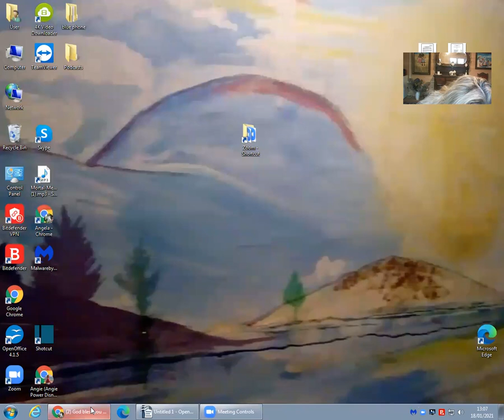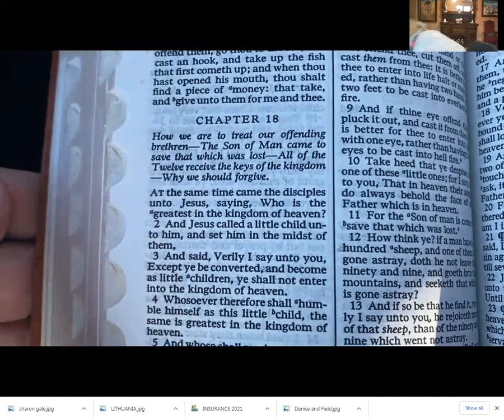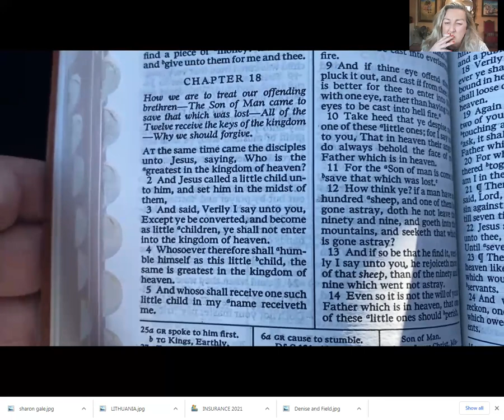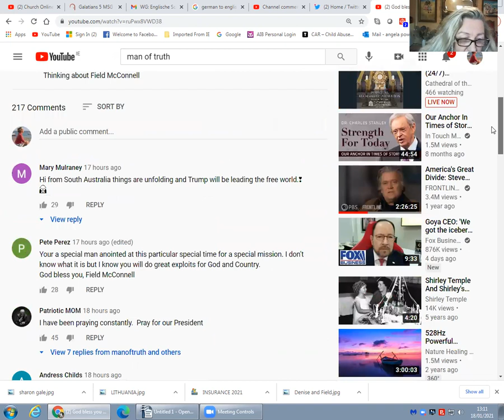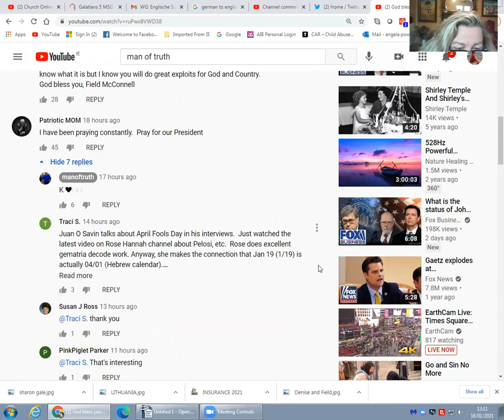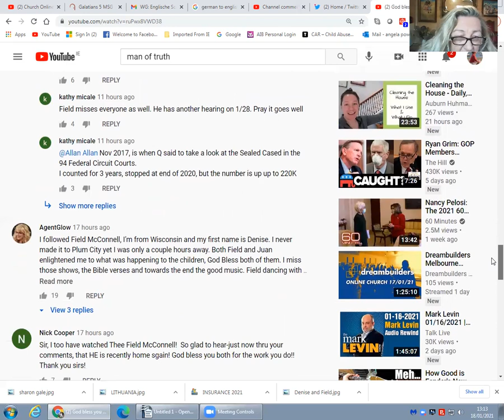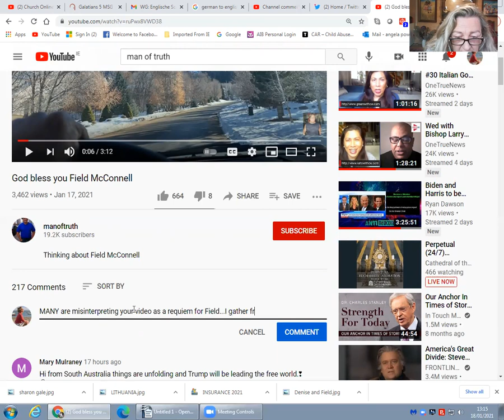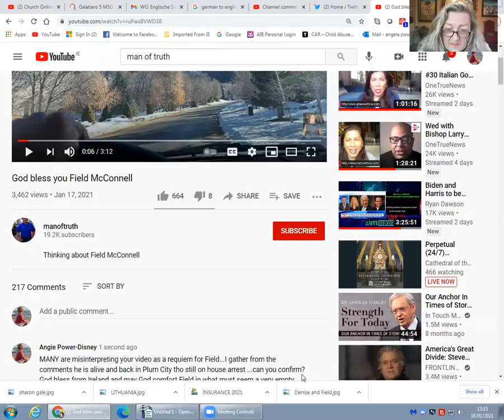FIELD McCONNELL back in PLUM CITY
There seems to be some confusion about Field but from reading the comments under the featured video, it seems he is back in Plum City though still under bail conditions...pray for him in the tragic loss of his wife

If you can contribute it HELPS and thankyou to those who do xx

Angie